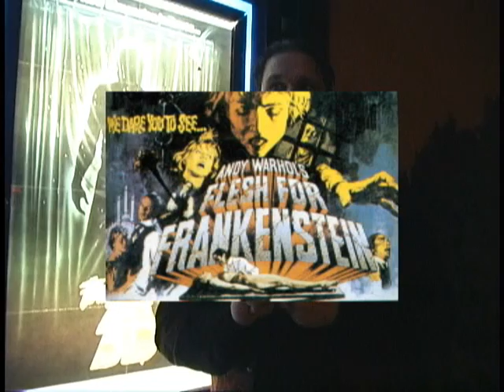MVP Retro Review: Friday the 13th Part 3 in 3-D with Streebo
As part of the Mutantville Players' Halloween activities, we made a trip to Boone, NC in order to watch a one weekend only showing of the slasher classic Friday the 13th part3 in 3-D!!!

Watch on for more Streebo-babble!!!